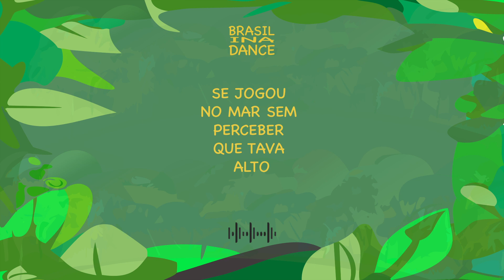SALVA VIDA - Mc Bob Boladão, Mateus Pinguim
SALVA VIDA - A música salva pessoas e todo MC sabe disso. MC Bob Boladão é representante do funk consciente e chega para somar com Raggamuffin de Mateus Pinguim, num beat dancehall-afrobeat experimental, produzido pelo alterego DJ Pamplona (Mateus Pinguim na produção)

Faixa 1 do álbum BRASIL INA DANCE

® PAMPLONA BEATS 2024